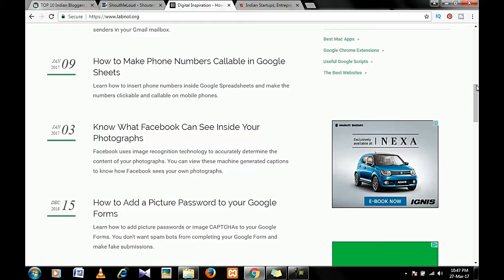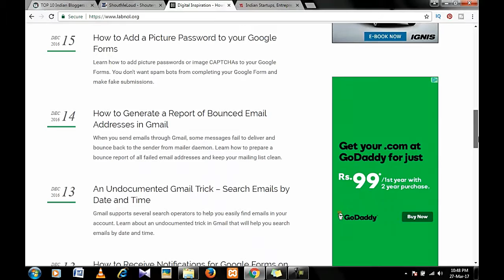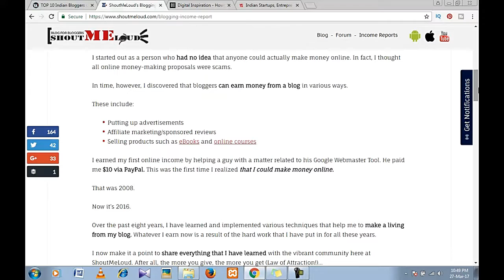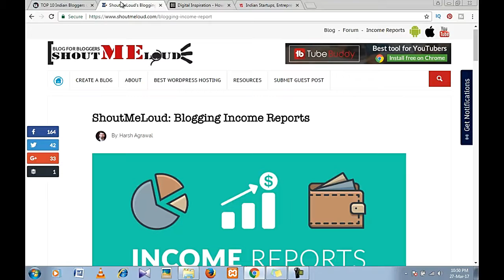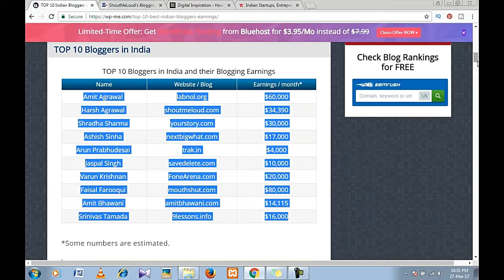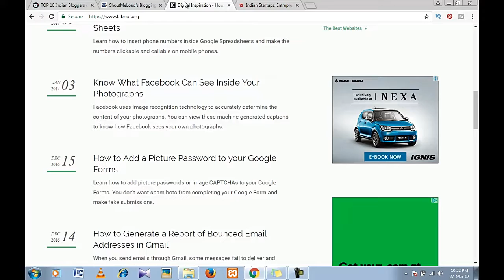How to start a blog in Hindi Part 3 | कैसे हिन्दी में एक ब्लॉग शुरू करने के लिए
How to start a blog in Hindi in this video I have shared some tips so that you can start your own blog on any topic you have expertise and love to share your knowledge to your audiance.

Also in this video I have showed some of the platform from where you can shart your blogging.

@socialguruji is a platform where I share different was you can make money online

Flipkart App